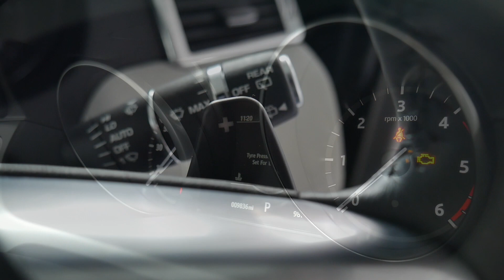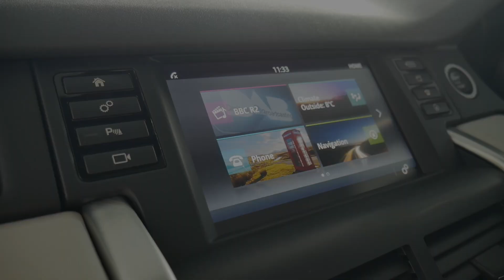Land Rover Discovery Sport - Interior and Exterior Walkaround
The Land Rover Discovery Sport (codename L550) is a compact luxury crossover SUV produced by British automotive company Jaguar Land Rover under their Land Rover marque. It replaces the Land Rover Freelander in a revised Land Rover range of vehicles, with Discovery joining Range Rover as a sub-brand.

The Discovery Sport went on sale during September 2014, with first deliveries in early 2015. The new Discovery sub-brand, to be focused on leisure vehicles, will feature two models initially, the compact Discovery Sport and the larger Discovery (sold as the LR4 in North America).

The Discovery Sport is based on the JLR D8/LR-MS platform, customised for off-road applications, and is powered by a range of four cylinder petrol and diesel engines. The Discovery Sport is available in five and seven seat layouts.

The Discovery Sport represents the third generation of compact SUV produced by Land Rover and replaced the Freelander. Although the Freelander model range had been a successful way to enable Land Rover to move into the medium SUV market, the company felt that the Freelander brand was tainted with memories of unreliability, and that the Discovery brand was more prestigious.

The first generation, the Freelander, was introduced by Land Rover in 1997 following a study that revealed market demand for an SUV smaller than the Discovery and Range Rover models. The original Freelander was developed during the period when Land Rover formed part of the Rover Group, and used engines, transmissions and other components from other Rover Group and BMW models, including the K-series petrol engines and L-Series diesel engines, and a floorpan based on that of the Austin Maestro. The BMW M47 diesel engine replaced the L-Series diesel engine in 2001, following its adaptation to suit transverse applications and off-road use.

The Freelander 2, sold as the LR2 in North America, was introduced in 2006 during Ford's ownership of Land Rover. The second generation Freelander was built on the Ford EUCD platform, using a Ford Duratorq four cylinder diesel engine, and initially the Volvo B6324S six cylinder petrol engine. The six cylinder petrol engine was replaced for the 2013 model year by a more economical Ford EcoBoost four cylinder 2.0-litre turbocharged petrol engine. The Ford petrol and diesel four cylinder engines were carried over for the Discovery Sport's first model year.

The future design direction of the Discovery sub-brand was initially previewed in the form of the Land Rover Discovery Vision concept, shown at the 2014 New York International Auto Show, and it was during the show that Gerry McGovern announced the Land Rover Discovery Sport would be the first new model in the enlarged Discovery family. The sub-brand will be used in the same way as Range Rover, but will be used on leisure and family orientated models, with Range Rover models focusing on the luxury market segment.

The Discovery Sport shares several design cues with the larger Discovery Vision concept, though the concept vehicle is closer in size to the Discovery 4 model.

The Discovery Sport was styled by Gerry McGovern, who was responsible for the design of the original Freelander model. McGovern left Land Rover for Ford in 1999, before returning as Director of Advanced Design in 2004. He was promoted to Design Director when Geoff Upex retired in 2006, and has been responsible for design of all three current Range Rover models. His predecessor, Upex, was responsible for the Freelander 2 design.

The Discovery Sport features a steel monocoque, the bonnet, wings, roof and tailgate are made from aluminium and a panoramic glass sunroof is available either as standard or as an optional extra depending on model variant. A powered tailgate can also be specified as an option, featuring remote control operation.

In certain markets, the bonnet is fitted with an airbag to improve pedestrian survivability in the event of a collision. The airbag is mounted in a panel at the trailing edge of the bonnet panel and protects a pedestrian's head from striking the base of the windscreen.

The Discovery Sport is of unibody construction, unlike the larger full size Discovery model which features a traditional body-on-frame. The platform used for the Discovery Sport is the Land Rover LR-MS platform, shared with the Range Rover Evoque and derived from the Ford EUCD platform, but with 90% of components redesigned from scratch to meet Land Rover's specific demands, primarily related to off-road use.

The Discovery Sport includes further changes to the platform in comparison with the Evoque, with a new compact multi-link suspension design to permit the folding rear seats and spare wheel well in the boot space, without requiring an unduly high and impractical load floor. The front suspension is a MacPherson strut design carried over from the Range Rover Evoque largely unchanged, and features steel lower and aluminium upper control arms.